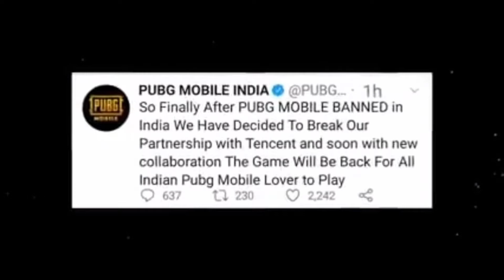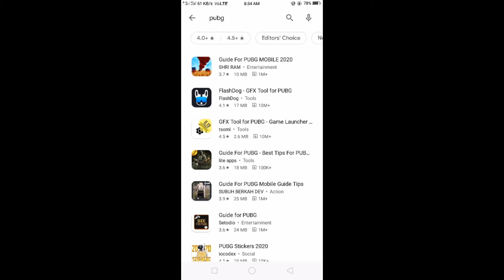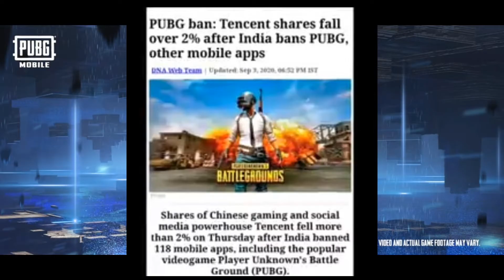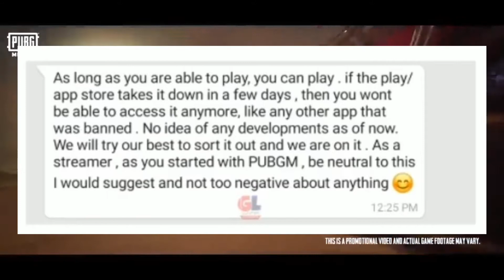Pubg ban ha ya fer nhi real or fake tweet all information in video